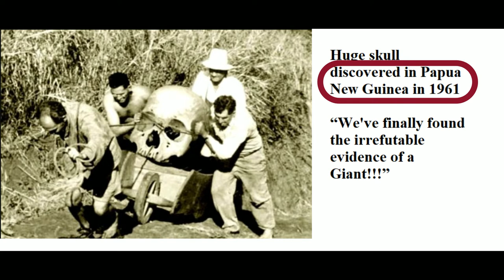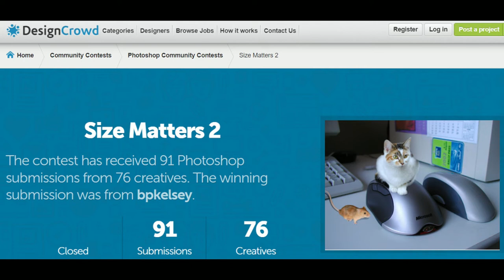Real or Fake?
Solving the mystery of real vs fake web stories. Enjoy.